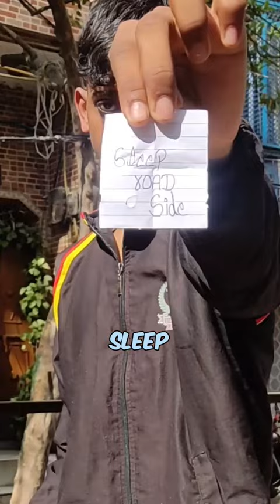I DID SOME DIFFICULT TASKS